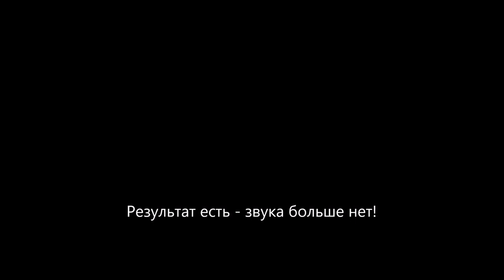Tesla загадочный стук простая разгадка своими руками